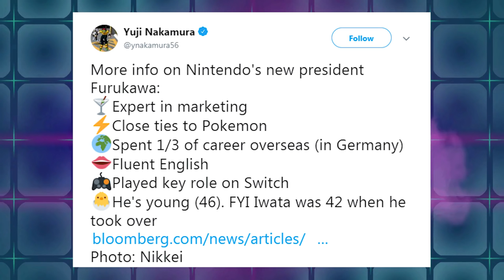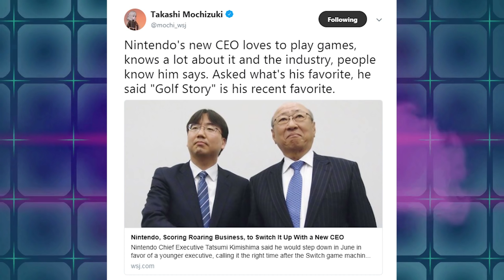Nintendo CEO Tatsumi Kimishima Steps Down, New CEO Named | News Wave Extra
Nintendo's CEO Tatsumi Kimishima has announced that he will be stepping down as his role of President and CEO of Nintendo. Kimishima was getting older at the age of 68 and knew he would not be the long term CEO and has chosen his successor: Shuntaro Furukawa.